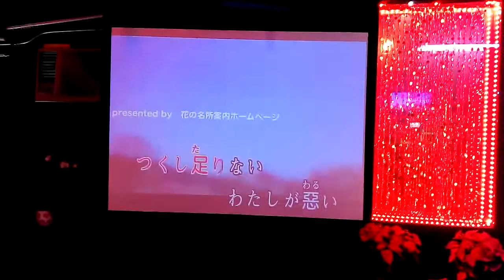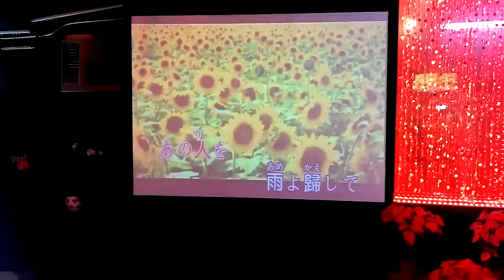真善美 部落 大阪時雨 カバ Tiffany Lin